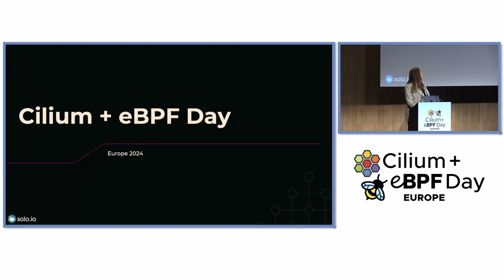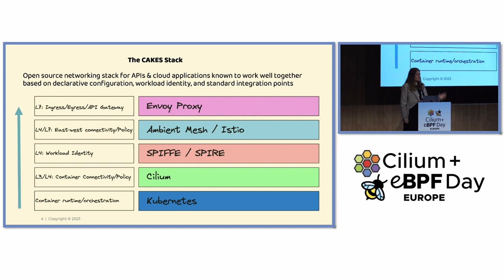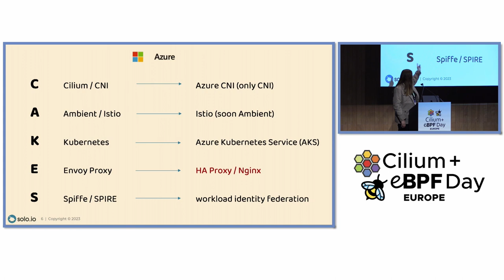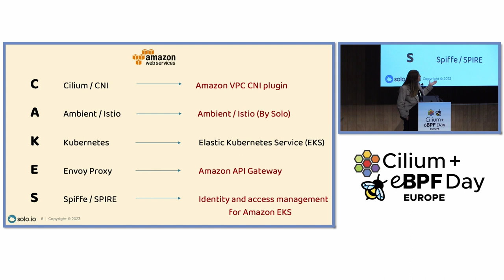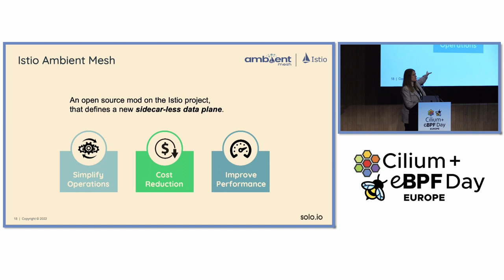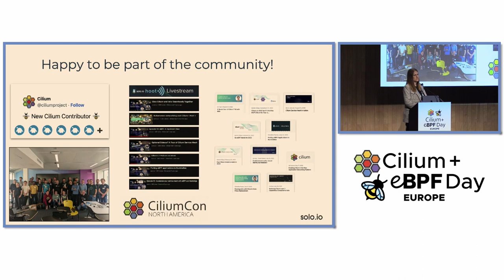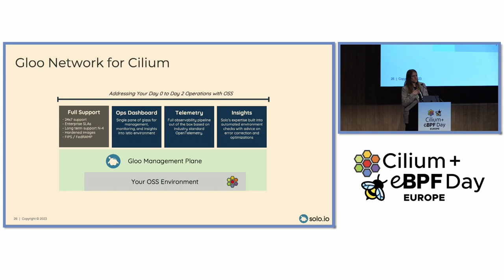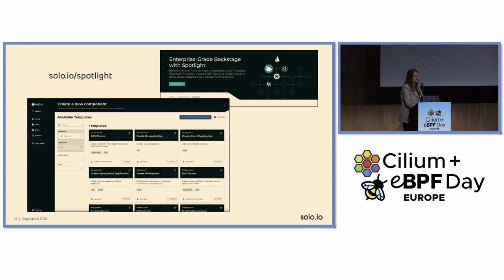Sponsored Keynote - Evolving Cilium with insights from Kubernetes - Idit Levine, Solo.io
Cilium is quickly becoming the de-facto CNI for Kubernetes and establishing itself as an integral core of a best-of-breed cloud native stack. But how can users ensure they're operating optimally? In this keynote, join Idit as they share how Cilium is helping users achieve their network application goals with deep insights from Kubernetes. Learn how to strengthen the health and security your Cilium environment, optimally configure Cilium with Kubernetes and explore strategies on how to minimize downtime when upgrading Cilium.